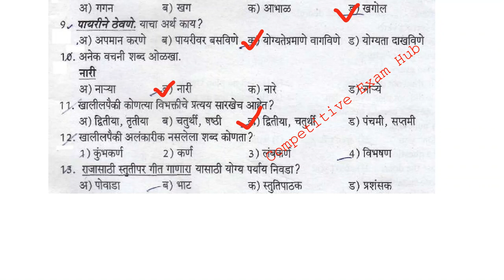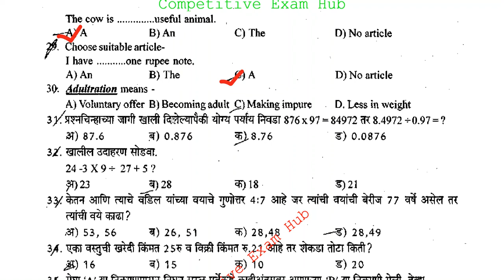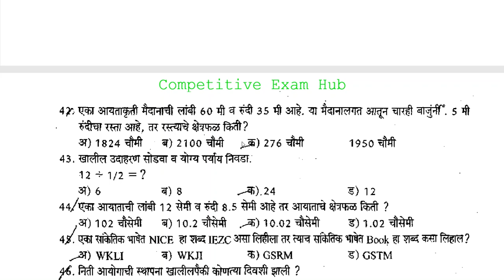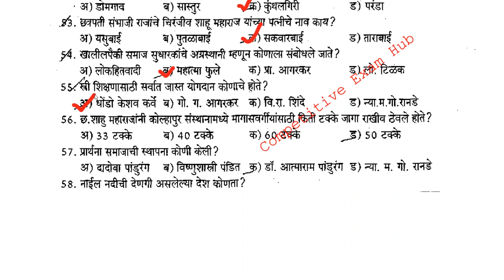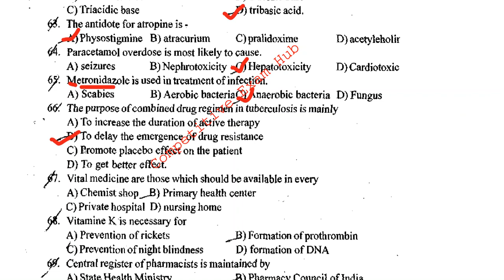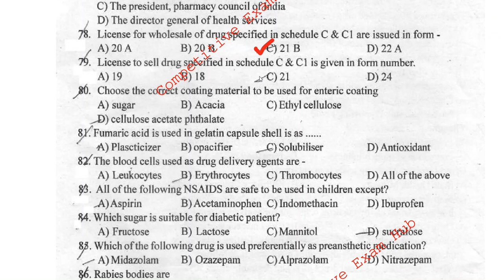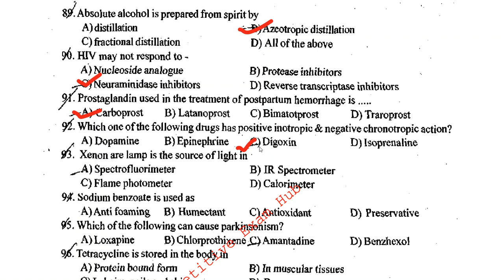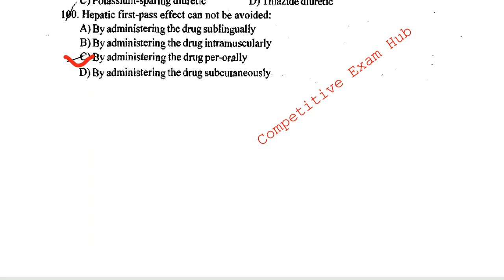मेगा भरती,आरोग्य विभाग. सर्वच पदाकरिता उपयुक्त. प्रश्न पत्रिका.भाग -०६.